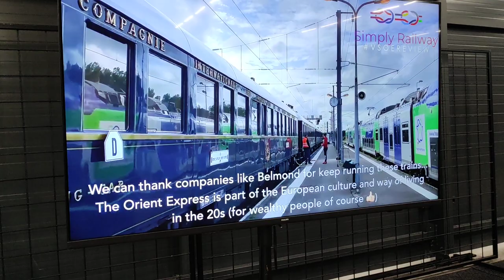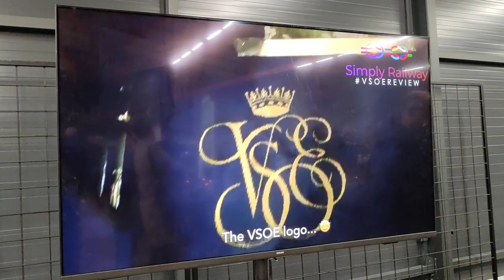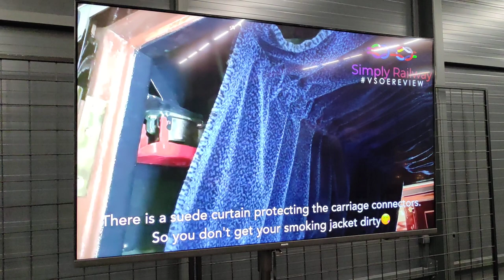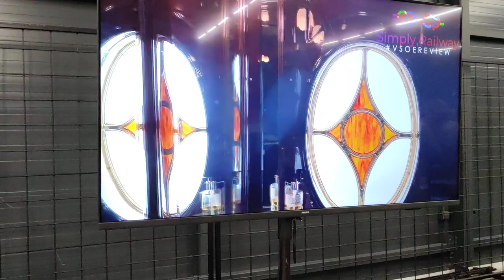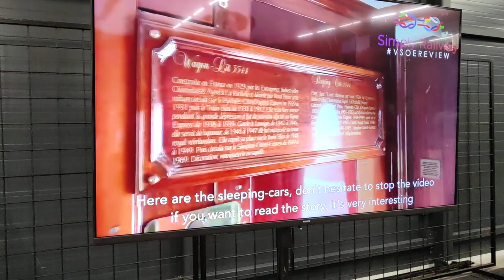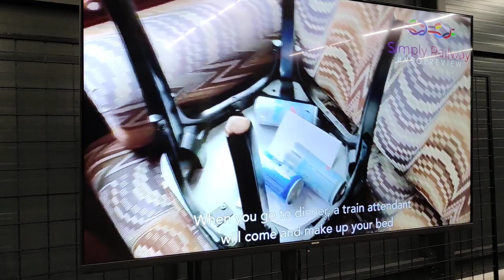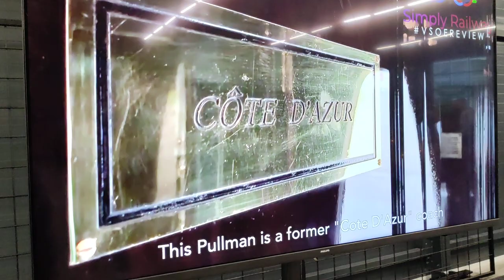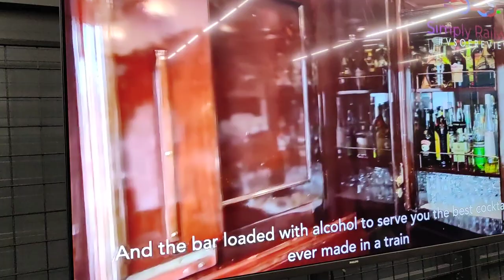32/32 Izložba željezničkih maketa, Family mall, Jankomir, Zagreb, 19.5.2023.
Multimedijski prilog Orient Express.